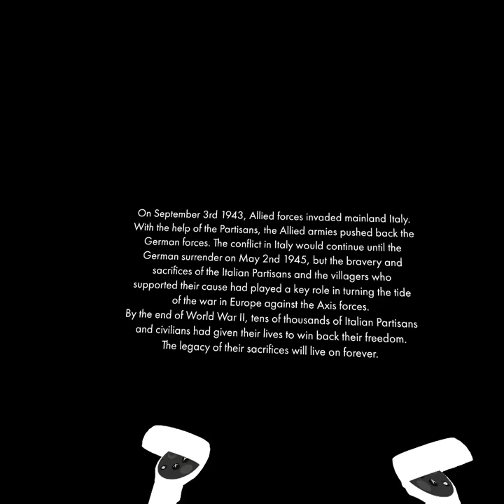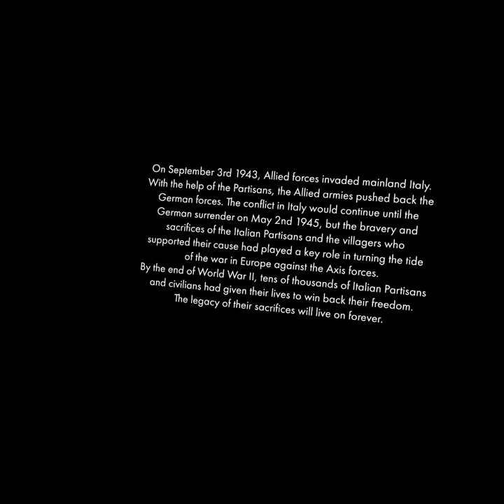Taking Down A Sub Faster Than A Trip To The Titanic Sniper Elite VR Final Episode